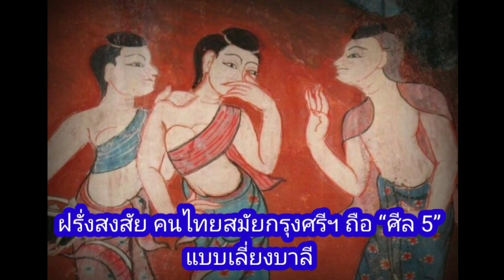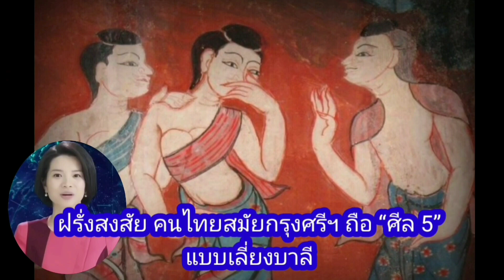ฝรั่งสงสัย คนไทยสมัยกรุงศรีฯ ถือ “ศีล 5” แบบเลี่ยงบาลี